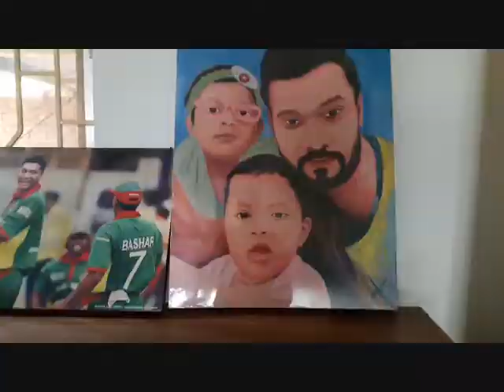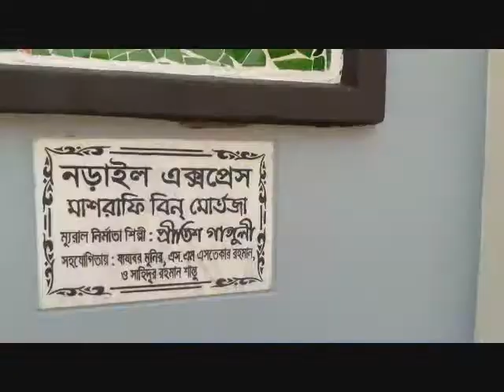‘আগামী নির্বাচনে অংশ নেবেন মাশরাফী’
অনেকদিন থেকে গুঞ্জন চলছিল, মাশরাফি রাজনীতিতে আসছেন। মাশরাফি ভক্তসহ বিভিন্ন পেশার মানুষের মাঝেও যথেষ্ট কৌতুহল ছিল-সত্যিই কী মাশরাফি বিন মর্তুজা রাজনীতিতে  আসছেন? সেই গুঞ্জন এবার সত্যি হলো। আজ পরিকল্পনা মন্ত্রীর ঘোষণার মধ্য দিয়ে বাংলাদেশ ক্রিকেট দলের ওয়ানডে অধিনায়ক মাশরাফি বিন মর্তুজার রাজনীতিতে আসার বিষয়টি স্পষ্ট হলো। এ খবরে মাশরাফির ভক্তরাসহ নড়াইলের বিভিন্ন পেশার মানুষ প্রতিক্রিয়া জানিয়েছেন। আগামি জাতীয় সংসদ নির্বাচনে দেশপ্রেমিক মাশরাফির মনোনয়ন বিষয়টিকে সবাই ইতিবাচক হিসাবে দেখছেন।
Thanks...
Rifat-Bin-Toha